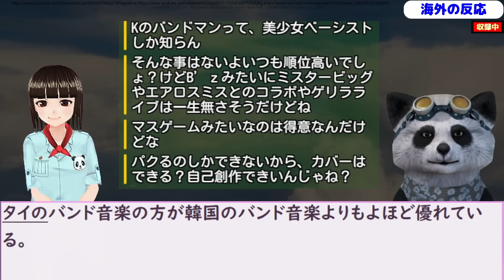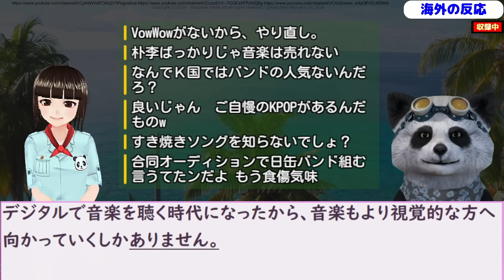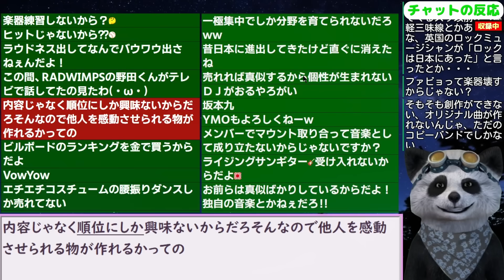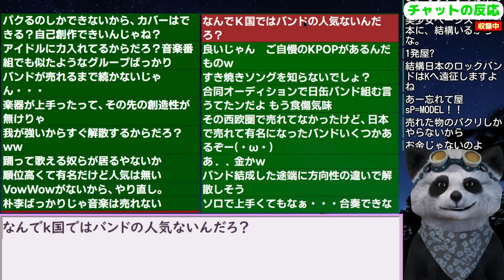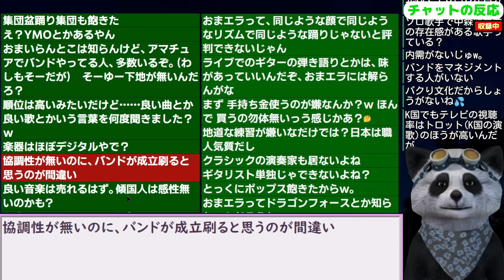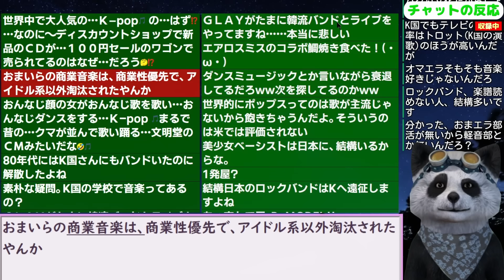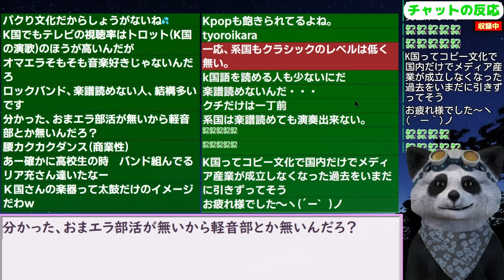韓国民｢韓国からはなぜ世界的なバンドが出てこないんですかね？｣【ニュース 海外の反応 スレまとめ】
更新2024/1/21